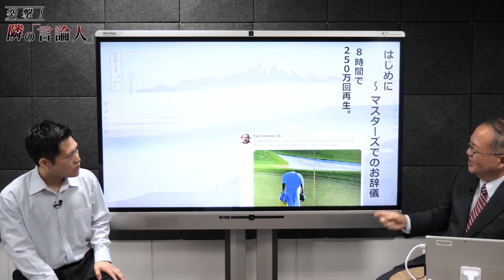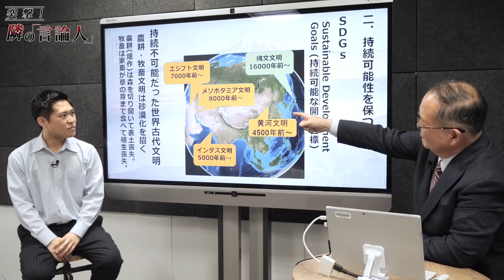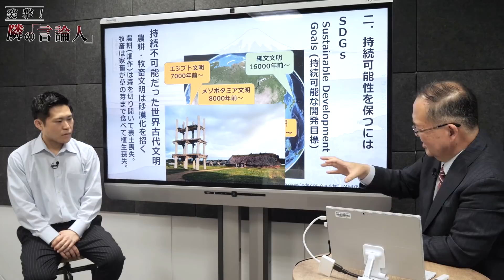SDGSの起源は縄文時代にあった！？ 今、縄文人の生活が世界に注目されるワケ【伊勢雅臣 講義part1】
‹初月100円›
伊勢雅臣の 〜和の学び舎〜 『日本志塾』の詳細はこちらから
〜和の学び舎〜 「日本志塾」は、日本の歴史・文化伝統についての情報発信を続けてきた、伊勢雅臣氏が… 江戸時代から明治維新にかけて教育の一翼を担った私塾をコンセプトとして講義を行います。

講義で取り扱う内容は、文化伝統、偉人伝、皇室の歴史など…先人が紡いできた功績を掘り起こし、日本人としての誇りを感じられるような講義を月に2回あなたにお届けします。
詳細は、上記リンクの募集ページをご確認ください。

‹ルネサンス最新号・絶賛発売中›
オピニオン誌・ルネサンス最新号「日本とは何か　日本人とは何か」（東北大学名誉教授：田中英道監修）が完成しました！

憲法、台湾、コロナショック…多彩な特集が味わえるルネサンスvol1〜vol6はこちらで購入できます。